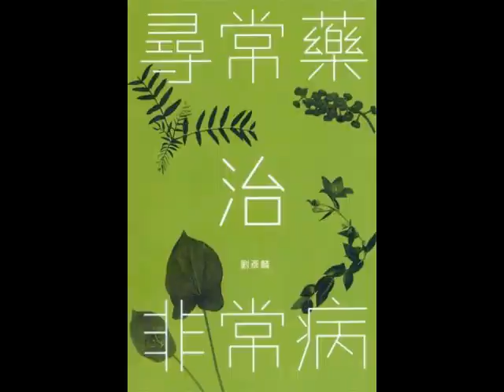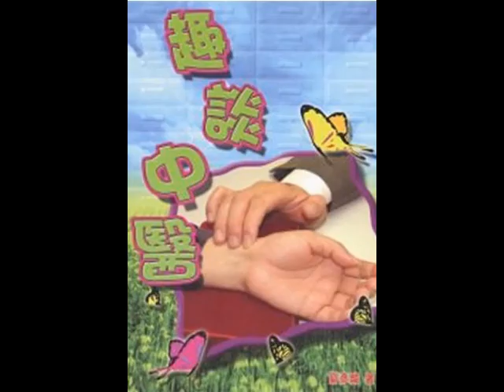您不可不知的中醫飲食常識 劉彥麟中醫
素食學會-週綠雅聚
您不可不知的中醫飲食常識
主講：中醫師劉彥麟
我們大多數人天天都錯飲錯食既不了解自己的身體需要甚麼，又不明白食物的本質，其實所有食物都很有益，也可以帶來大災害，視乎它是否適合此刻的你、也視乎甚麼時候吃及如何吃。我們的祖先早已在這方面留下了精妙的智慧，大家沒有理由再糊塗放肆。聽一聽這位熱心的中醫朋友為您趣談飲食竅門，您的生命以後又會更妥當更快樂。